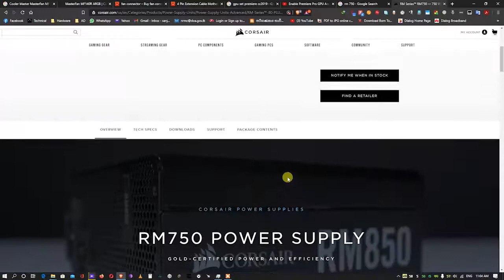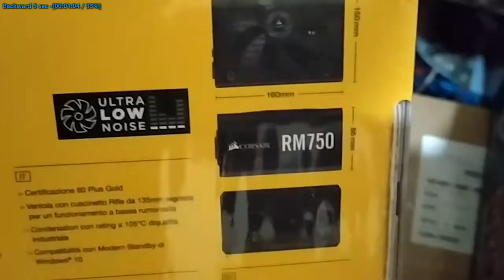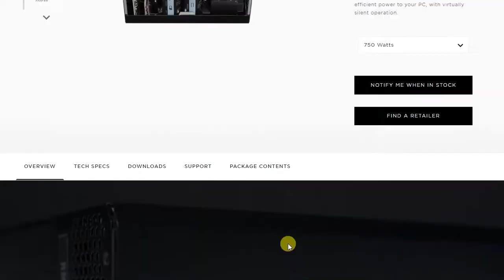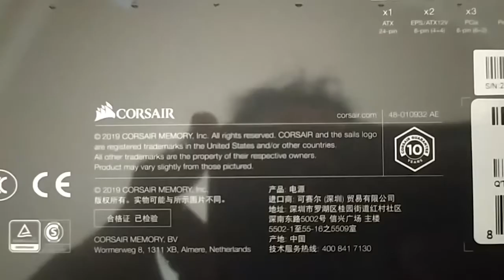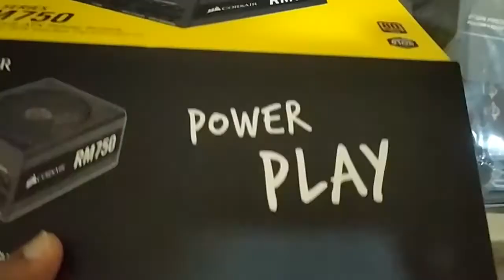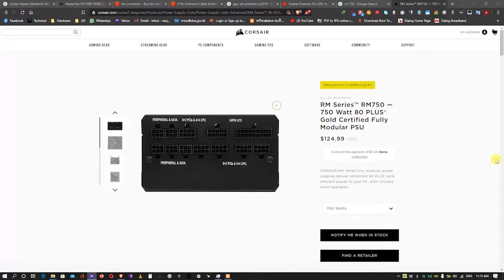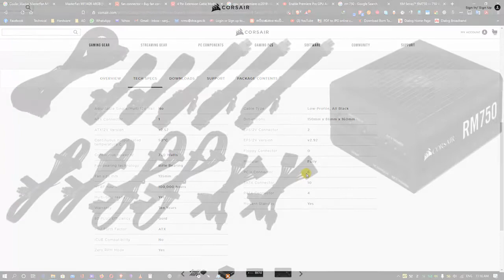Corsair RM750 Power Supply | Sinhala Review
We are explain full specification and suitability for gaming pcs, using this Power supply.